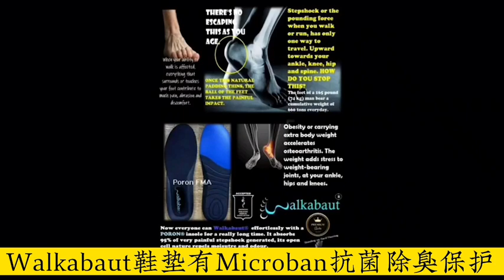WALKABAUT® PREMIUM INSOLES (CHINESE) MODEL W823 VER 2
YOU GOTTA PROBLEM WITH YOUR LEG JOINTS AND FEET HEALTH?
Why not end the daily punishing routine of harmful stepshock from further compounding the already injured joints (ankles, knees, hips and spine) and provide some RELIEF for natural healing to set in?

If you don't have one or know how, its inevitable, it'll come as you age, as your natural feet padding thins, exposing you to misery untold to stepshock endured by standing on hard surface. This is beside the pounding the feet endures during walking, runnning, hiking or during active games.

RM180/PAIR

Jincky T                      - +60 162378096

CHERAS:
No 56, Jalan Midah Besar, Taman Midah, Cheras,
56000 Kuala Lumpur.

DAMANSARA:
KLSMC HOSPITAL (Kuala Lumpur Sports Medicine Centre) - Pharmacy - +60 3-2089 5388
No 47, Ground Floor, Jalan Dungun, Bukit Damansara,
50490 Kuala Lumpur, Wilayah Persekutuan.

KL SG BESI:
D-02-06, Pusat Komersial Southgate,
Jalan Dua, Off Jalan Chan Sow Lin,
South Gate Commercial Centre,
Jalan Sg Besi, Kuala Lumpur.

PUCHONG:
Wisma Zelka, Jln BK 1/13, Bandar Kinrara 1,
47100 Puchong, Selangor

KEPONG:
Talent Hardware & Machinery Sdn Bhd - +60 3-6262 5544
No.37, Jalan Mivo 1,Taman Perindustrian Desa Aman,